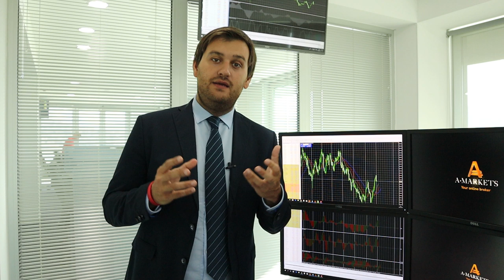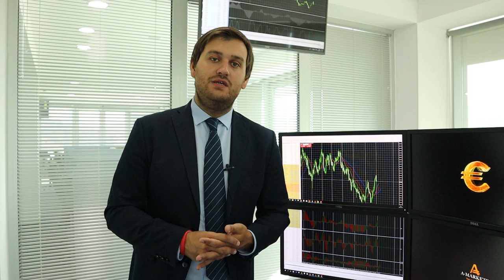Иран превысил лимит по обогащению урана!